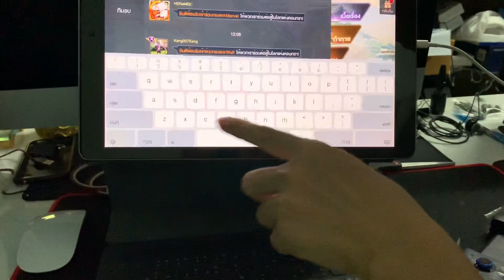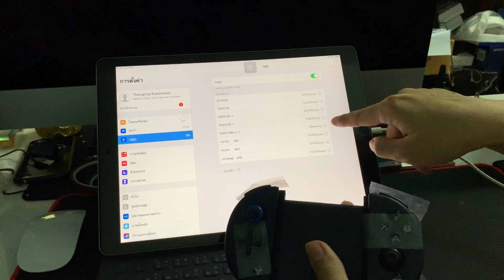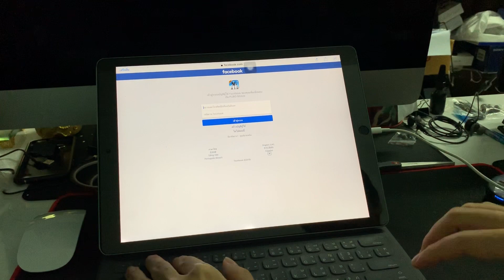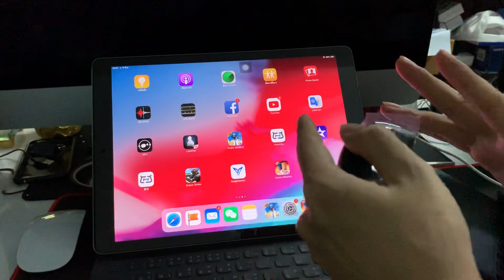เชื่อมจอยแล้วพิมได้ไหม คลิปนี่มีคำตอบ By Handjoy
เล่นเกมได้โดยตรงจาก app storeและ Play Store

ดูข้อมูลรายละเอียดต่างๆได้ที่